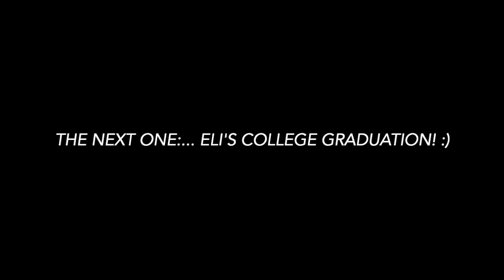Eli's Graduation Dinner at The Persian Room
Celebrating Eli's Graduation ceremony and also the infamous Grad Dinner at The Persian Room ! Chandler Arizona and Scottsdale Arizona! Family tradition with a 24-person long table!

Great dining, great family, awesome times.

Great job eli!